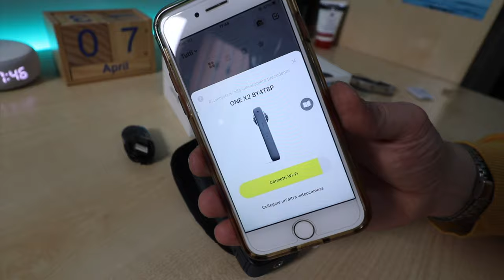E POI...È ARRIVATA LEI! 📹 Insta360 OneX2 una actioncam da far girar la testa!🤩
Era un bel pezzo che volevo buttarmi sul mondo 360, tenevo sott'occhio questa actioncam da svariati mesi!
Trovarla in offerta o a prezzo scontato sembra quasi impossibile eppure un giorno ho trovato un offerta da un venditore su Amazon e con alcuni buoni sconto che avevo da parte l'ho strappata ad un ottimo prezzo✌️
Spero che questo upgrade possa aumentare la qualità delle riprese video e farvi "immergere" ancor di più nei nostri viaggi e avventure in moto e non solo!

Buona Visione!

👉Se ti va di sostenere il canale o offrirmi anche solo un caffè o una birra fresca☕️🍺

⬇️⬇️⬇️ALTRI LINK:
La Mia attrezzatura video
➡️ Canon M50
➡️ Canon 80D
➡️GoproHero 9

🏍Abbigliamento moto:
➡️Casco Shoei
➡️Casco Arai (Honda)
➡️Giacca Estiva
➡️Giacca Invernale